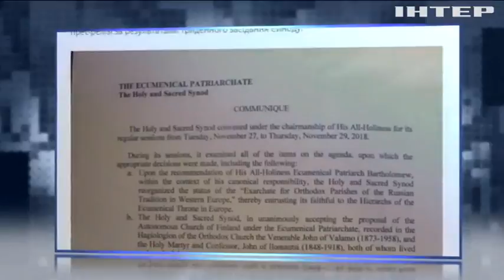Синод Константинопольського патріархату затвердив текст Томосу для України